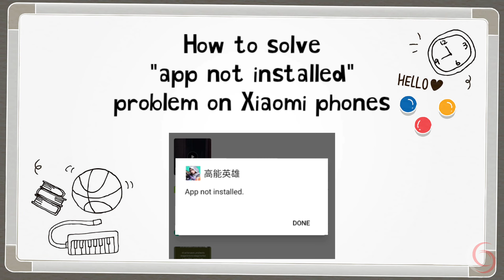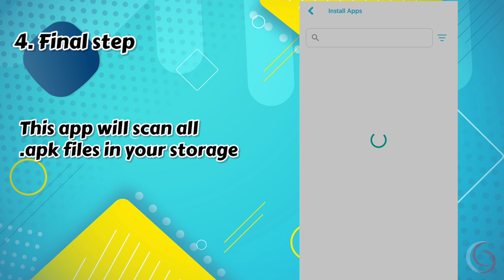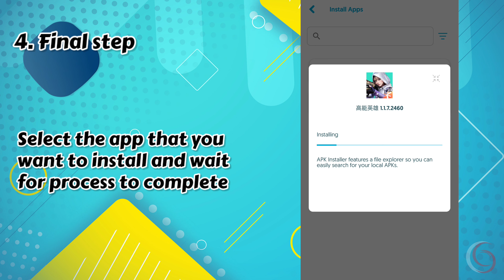How to Solve "App not installed" Problem on Xiaomi Phones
In this video, I will show you how to solve "app not installed" problem on Xiaomi phones

↝My Device~↜

Chipset : Snapdragon 845 2,80 GHz
Ram : 6 GB
Internal : 128 GB

↝Recorder↜

↝Editing App↜

- KineMaster
Or
- PowerDirector

• Thumbnail
- PS CC
- PixelLab
- Snapseed
- (Optional) Adobe Lightroom ( Mobile )

🌟The most popular videos on this channel🌟